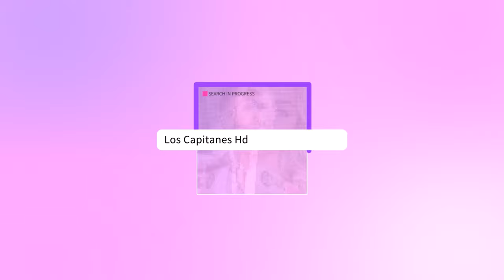José Eduardo Derbez da triste anuncio: “Decidimos terminar con esta bonita relación” ¿Otro más 2023?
José Eduardo Derbez y Paola Dalay se conocieron en el 2019 por Instagram.